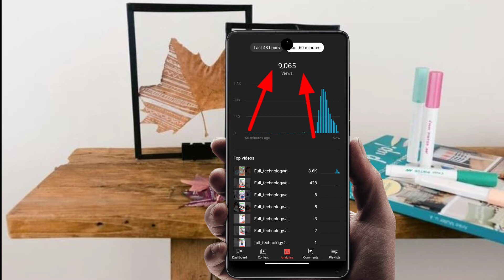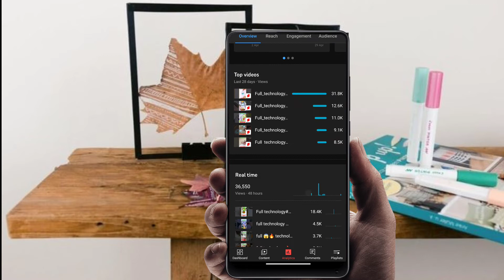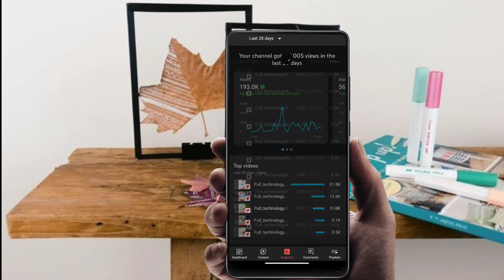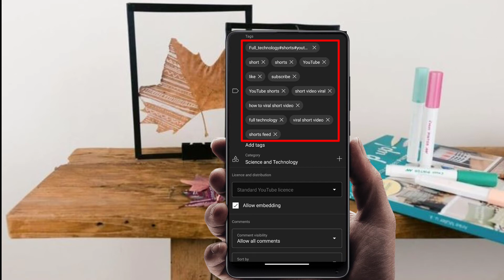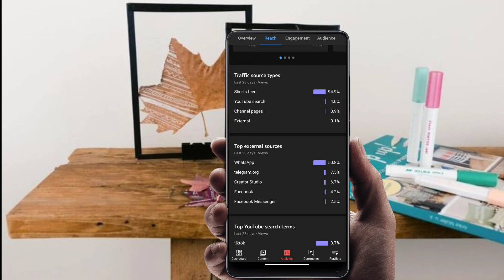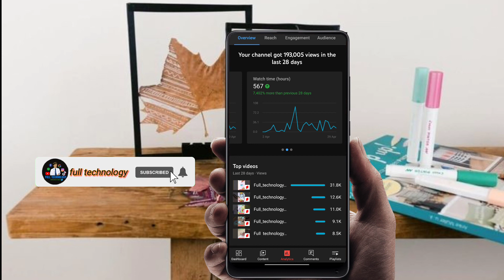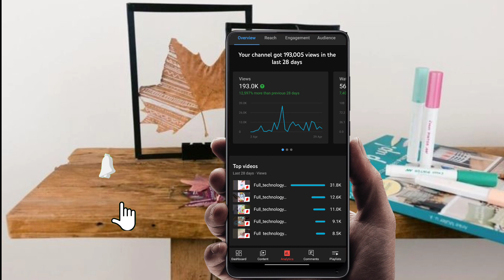🔴 live proof | how to viral short video on youtube | shorts video viral kaise hoga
Es video ma mayna short video viral Karna la terika sekaya ha to video ko last tak zarore watch khardo es video sey bahot apko bahot pida HOTA

how to add followers button on Facebook profile

   (viral tags for this video)